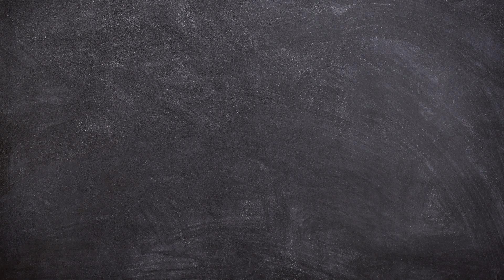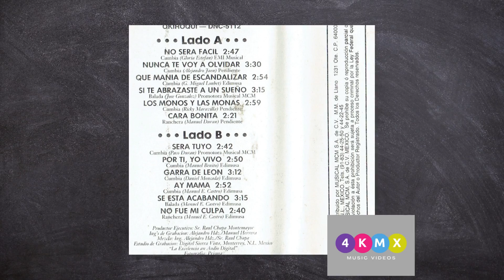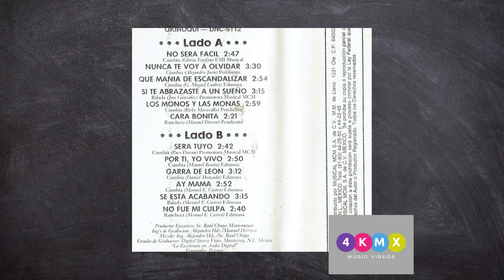Si Te Abrazaste A Un Sueño Okiroqui